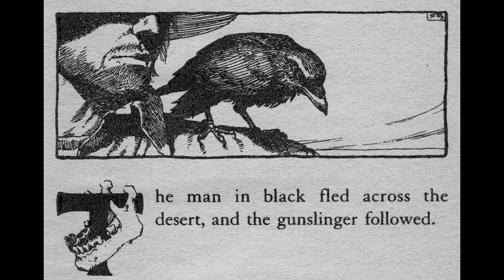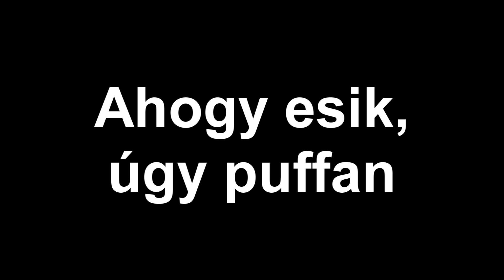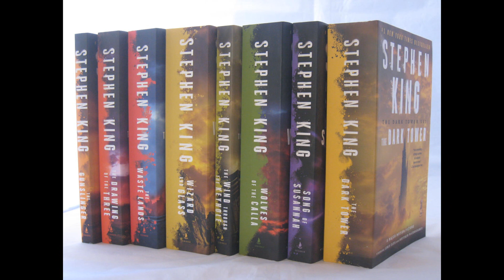A SETÉT TORONY | ÖT ÉRDEKESSÉG